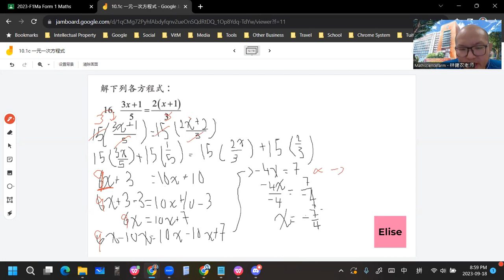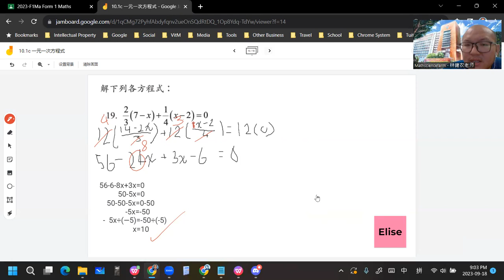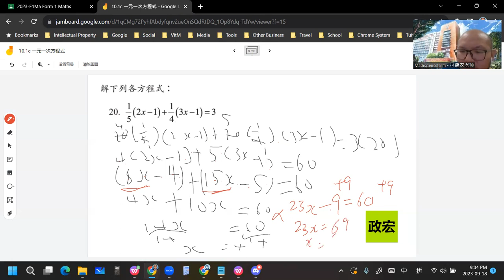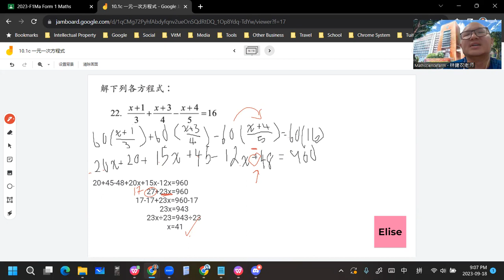2023 09 18 《网课不停歇》 初一数学10 1c练习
初一数学下册 第10章 一元一次方程式
10.1c 一元一次方程式